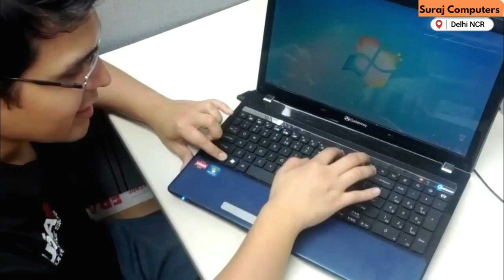100% Fixed Lenovo Laptop Screen Dim Issue | How to adjust screen brightness?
If you are experiencing a dim display on your Lenovo laptop, there are several potential causes and solutions:

Adjust the brightness settings: Make sure the brightness of your laptop's display is turned up. You can adjust the brightness using the function keys on your keyboard, typically by pressing the "Fn" key and a function key with a sun or brightness icon.

Check the power source: If your laptop is running on battery power, it may automatically dim the display to conserve energy. Try plugging in your laptop to a power source and see if the display brightens up.

Update display drivers: Outdated or corrupted display drivers can cause issues with the display. Check if there are any updates available for your display drivers and install them.

Check for hardware issues: There may be an issue with the display hardware itself. Check if the display cable is properly connected and not damaged. If the issue persists, consider contacting Lenovo support for further assistance.

Disable auto brightness: Some Lenovo laptops have a feature called "Adaptive Brightness" or "Auto Brightness" that adjusts the brightness based on ambient light. If this feature is causing the dim display, you can disable it in the display settings.